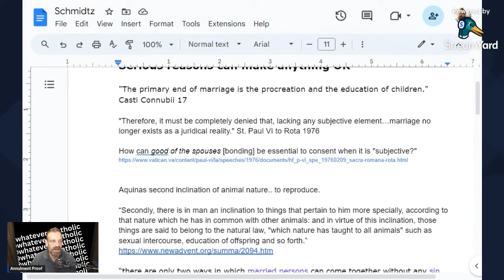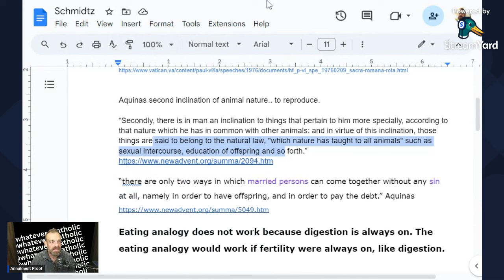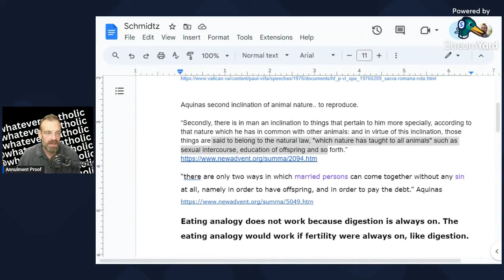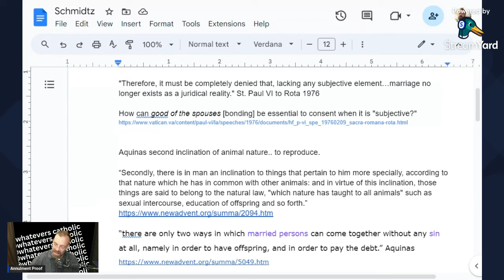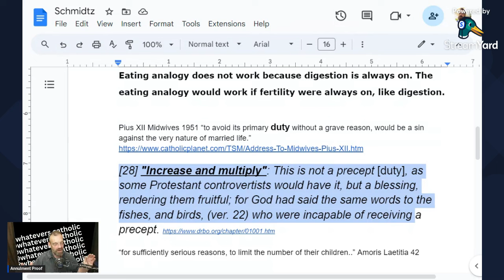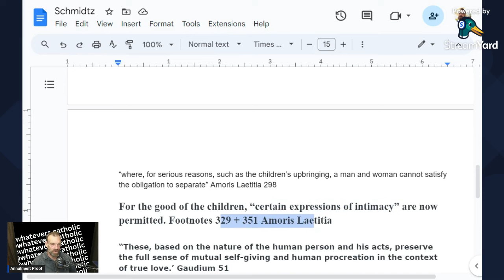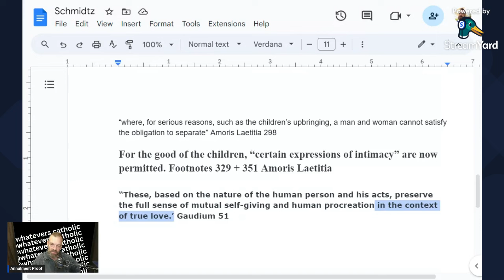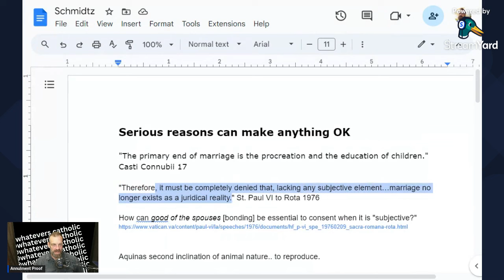Fr. Mike Schmitz & Jason Evert redefine nature for you, so you can keep your NFP.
If NFP is like fasting, then eating is like breathing. No fertility & no calories. NFP is the lie that is too big to fail and needs constant propaganda to keep up. "The NFP is like eating" analogy fails because digestion is constant and fertility is not. Marriage is dead because NFP requires a subjective legal description, which cannot be legally consented to, nor consummated. The result is massive divorce/annulment. Show notes